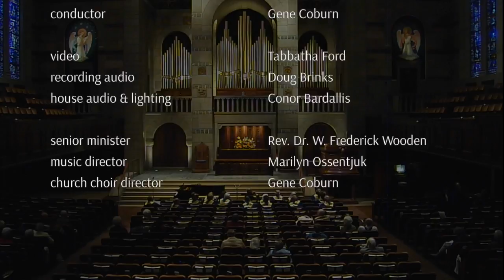"Marginal Eyes: Art As Justice" | October 4, 2015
Welcome to Fountain Street Church! On October 4, 2015, the Rev. Andy DeBraber delivers a guest sermon. FSC has been an independent, liberal, non-profit institution in Grand Rapids, Michigan, for a century. We aim to free the mind, grow the soul, and change the world. If you value these goals, you belong here. or our Facebook page for more information.